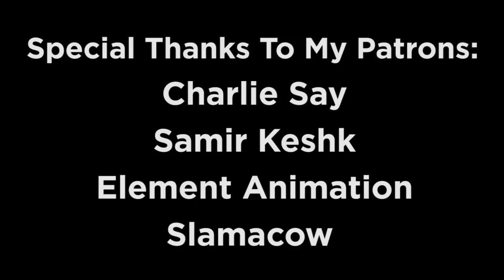Castle Theme (From "Super Mario World") Saxophone Cover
Leave a rating and share with everyone!!

ABOUT ME

MusicByPedro (or GamesWithPedro)
341 S. College Rd, Ste 11
PMB 2038

SOCIAL MEDIA